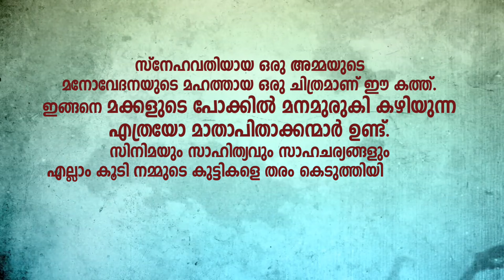SANTHUSHTA JEEVITHAM - HAPPY LIFE - SWAMI NIRMALANANDA YOGI- PART 07